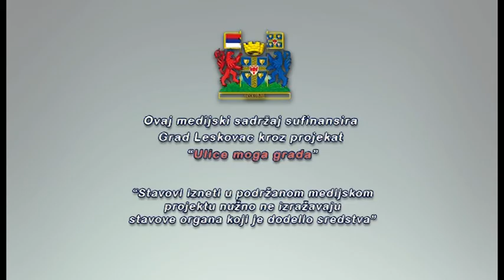Poslovanje JKP ,,Vodovod" u ovoj i planovi za narednu godinu